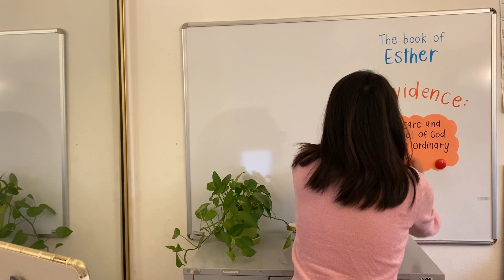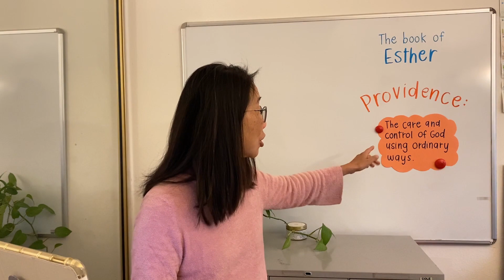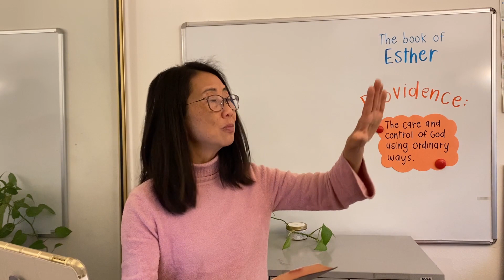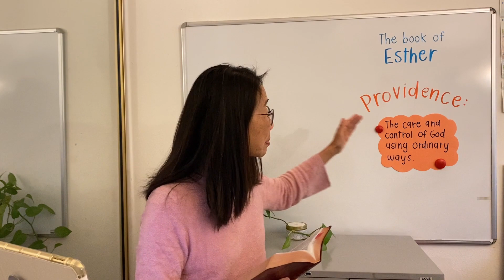The Providence of God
Esther | December 27, 2020 | Katy Lee

Read the book of Esther with your family and find all the ways you see God’s Providence at work.